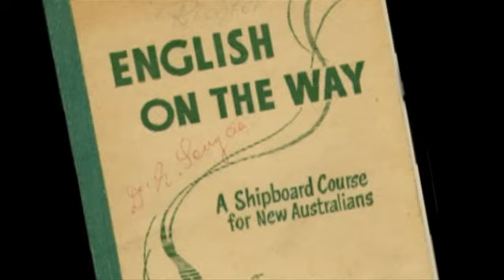Possums of Bonegilla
Agnes talks of her migrant experience including her time spent at Bonegilla. She especially focuses on friendships made during those early years of alienation and loneliness.